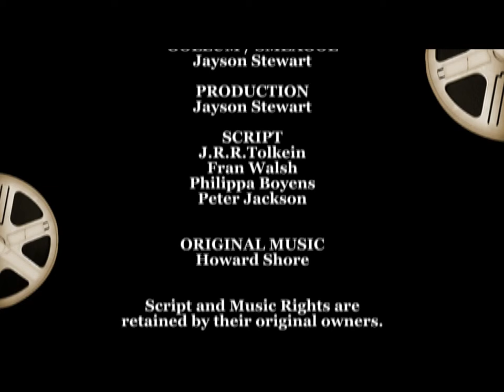A Gollum/Smeagol Impression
Andy Serkis' played Gollum/Smeagol in Peter Jackson's epic retelling of Tolkein's Lord of the Rings.  His inflections, tone and personality of both distinct characters is eerie.  His physicality as an actor has made him a desirable member of many movie casts.  Serkis is set to reprise his role in the prequel, The Hobbit, to be released in December.

Here, Spartan Youth Radio producer Jayson Stewart shows respect for Serkis' performance in his impression of Gollum/Smeagol.